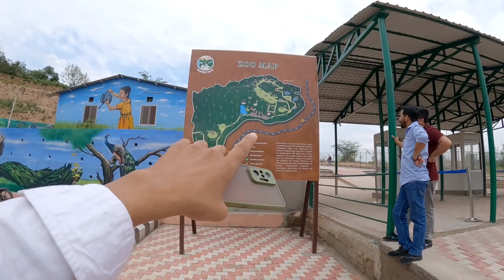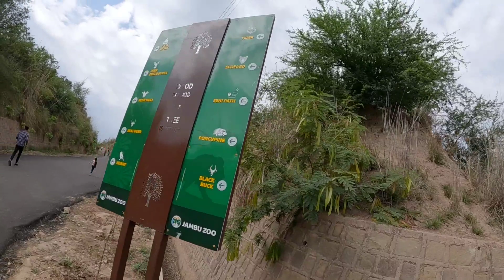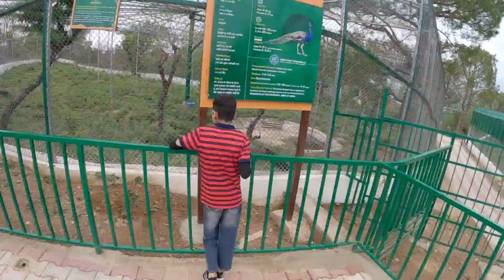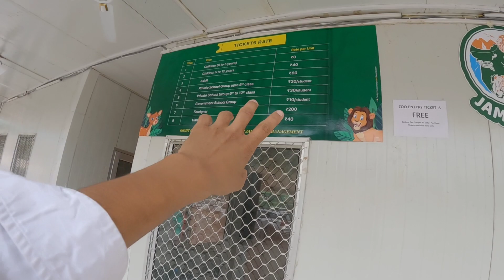JAMBU ZOO JAMMU | Largest zoo of North India ❣️| Beautiful Birds & Animals ✌️